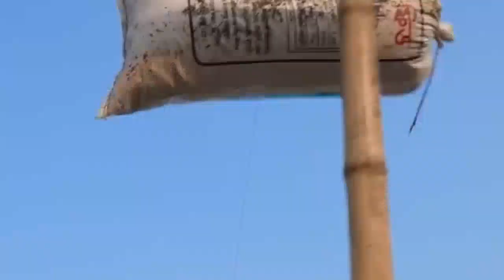New Entertainment Top Funny Video Best Comedy in Episode 198 By Busy Fun Ltd